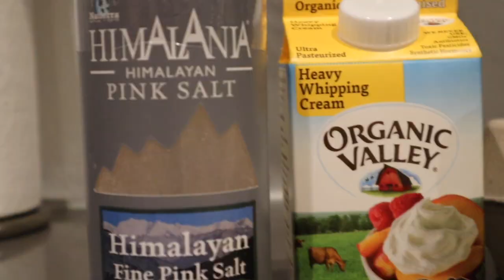BEST Carbonara Pasta!!! Home Cooking Recipe!!!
Chef Knife

My Filming Equipment :
Lighting Package
Special Light

Love, Jaden